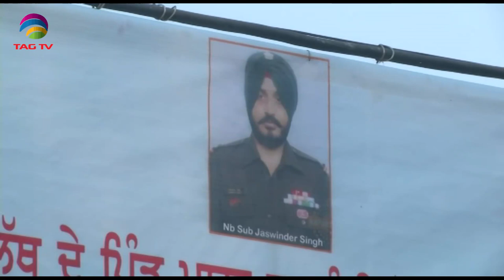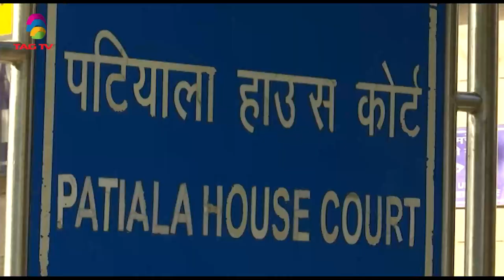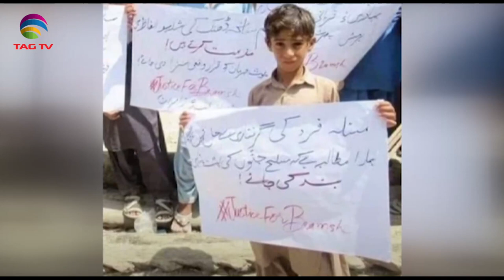Terrorism Issues in South Asia Newsweek Oct 17, 2021- Special News Bulletin-Courtesy: ANI